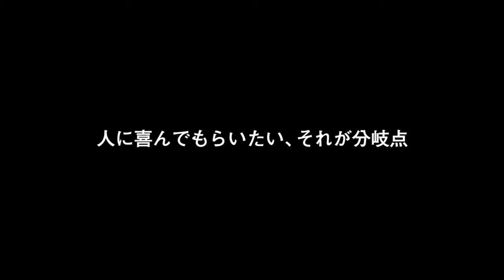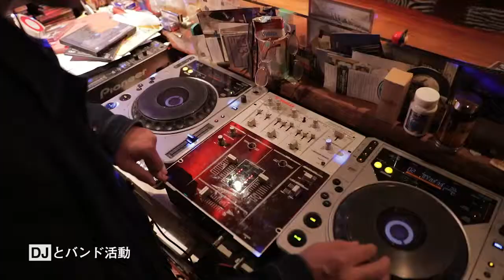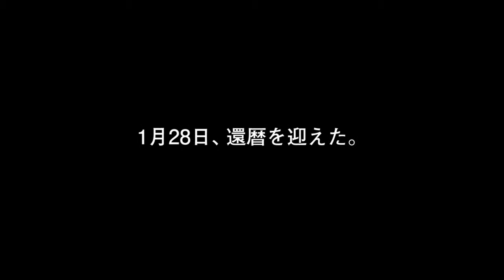Interview （ The O's ）- Yoshikazu Osawa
O's Party 大澤由和さんのインタビュー映像です。